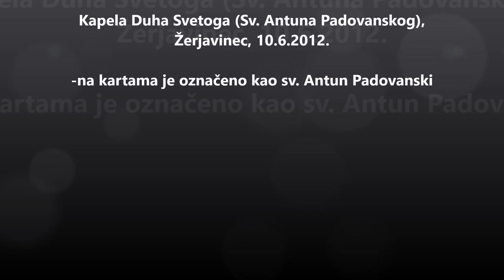Kapela Duha Svetoga (sv. Antun Padovanski), Žerjavinec, 10.6.2012.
Na glavnom oltaru je slika Duhova, na pokrajnom oltaru je sv. Antun Padovanski.